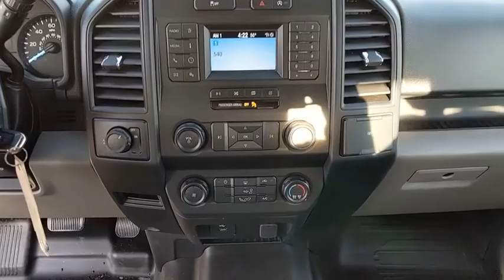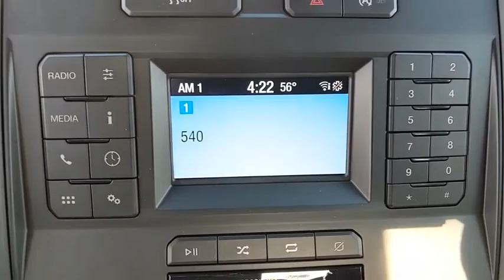2019 Ford F-150 Baltimore, Wilmington, White Marsh, Rosedale, MD K969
Oxford White New 2019 Ford F-150 available in Baltimore, Maryland at

Factory MSRP: $37,960 $6,107 off MSRP!2019 Ford F-150 XLOur Price You See, Is the Price You Get guarantee is exactly that. We will only include the standard Ford rebates and never include rebates such as college grad or active duty military in our pricing. We are committed to making your buying experience as transparent and easy as possible. Our internet pricing does not include your local taxes, local tags, our $299 dealer processing fee, or destination and delivery ($875-$1,495). Internet pricing does include Ford Financing rebates if applicable and is not compatible with any 0% or other special financing offers. Rebate structure may be different for leasing. See dealer for details.All vehicles come with the Al Packer Customer Advantage Plan at no extra charge which includes free Oil Changes, free Car Washes, and up to $1,000 in service savings!